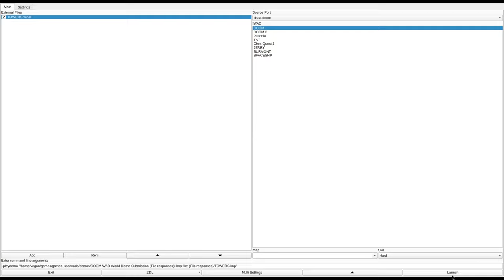DOOM 1 - TOWERS.WAD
called "Towers" in the /idgames FTP.
created by Mike Marino (A.K.A) (the Real) DARKMAN on July 8th, 1994.
from the .txt file included with the WAD:
"The BIG BOYS of hell make another go of it by building a tower that goes for Earth to hell and back (my own idea for DOOM!II Not that I'm not looking forward to ID's release). You, a highly skilled dog of war, **at least you should be by now*** are armed With nothing but your own skills and want for REVENGE!!, must see your way into the few rooms of this Monolith of Death, but beware the lords of Hell made sure you had to push the right buttons to get from level to level.

So you set out to find the SCUMBAGS!! who took the lives of your men. Even if It takes you to HELL and back! DM"